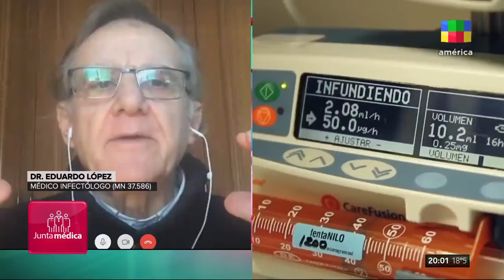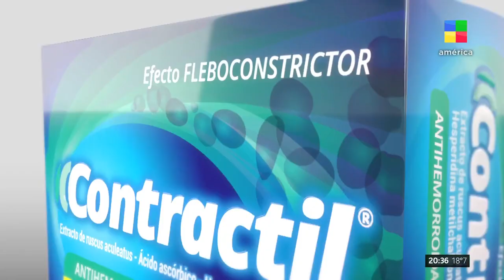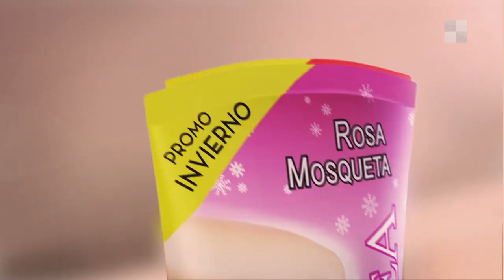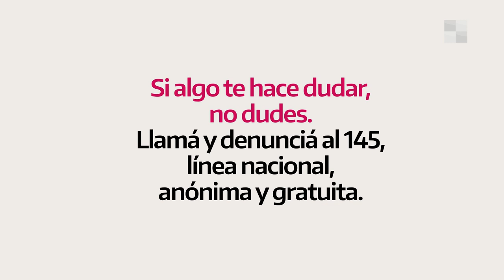Junta médica | Programa completo (01/08/20)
Con la conducción de María Belén Ludueña y la participación de especialistas de la salud, Junta Médica ofrecerá prevención, información y educación sobre el nuevo coronavirus: mirá todo sobre los últimos avances científicos, el trabajo en vacunas y tratamientos para los infectados, las enfermedades colaterales y los nuevos vínculos en aislamiento.